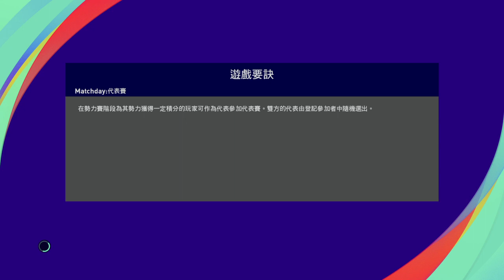PES 2021：經典巴西對經典英格蘭（2022-12-01）